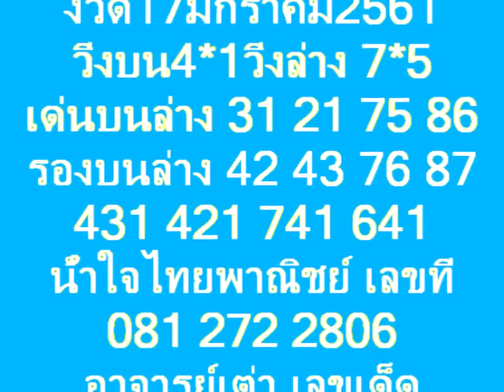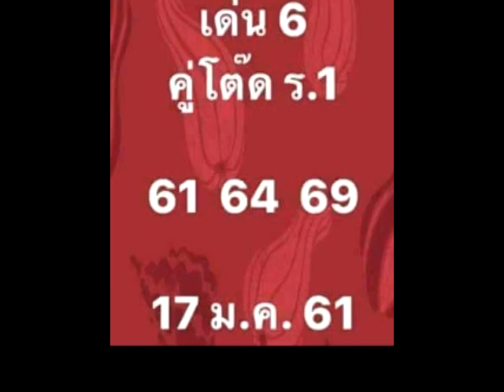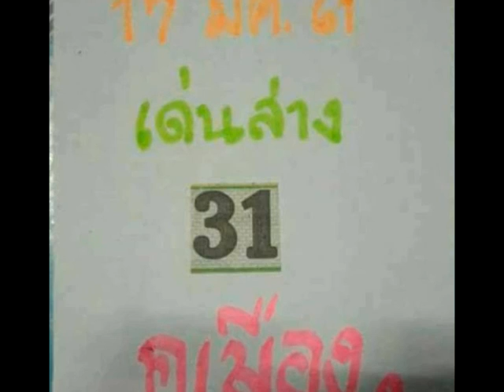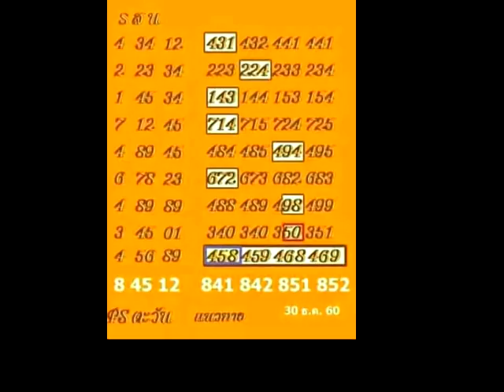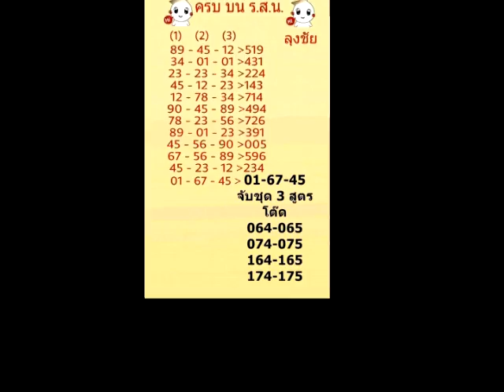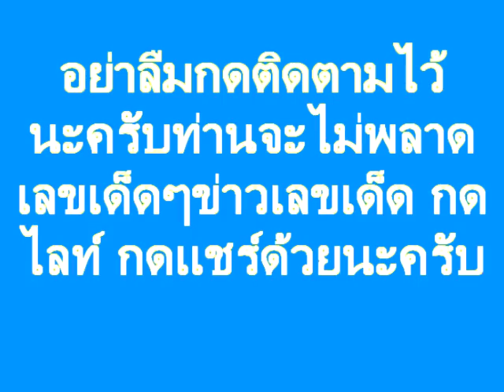งวด 17/01/61โคตรเซียนวิ่ง มา 3ตัวบน ชุดเดียวเน้นๆ พรอ้มชุดเด็ดๆ